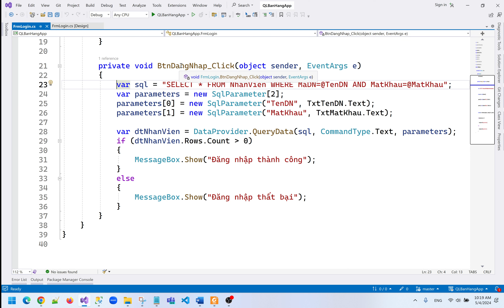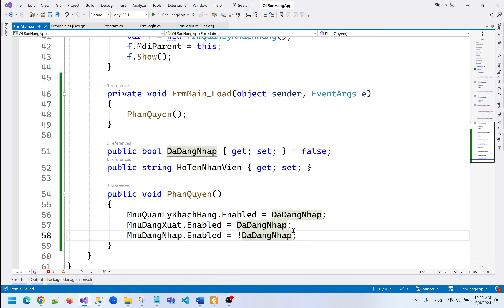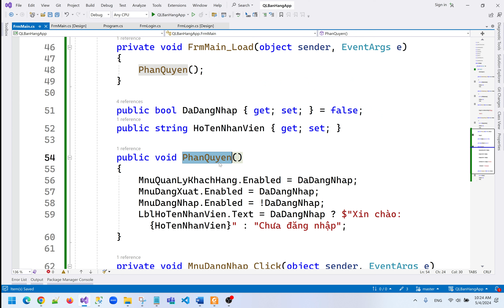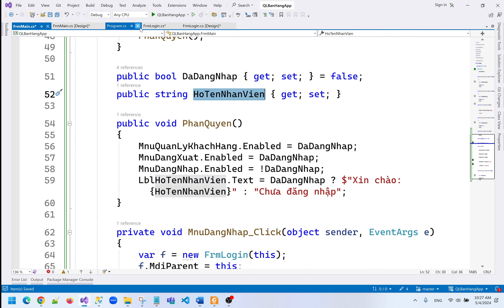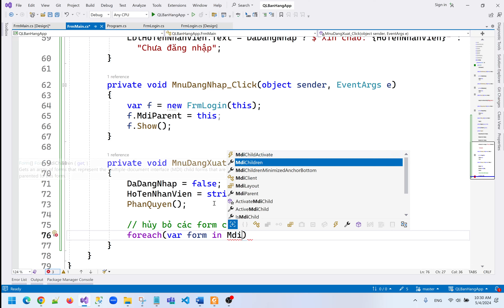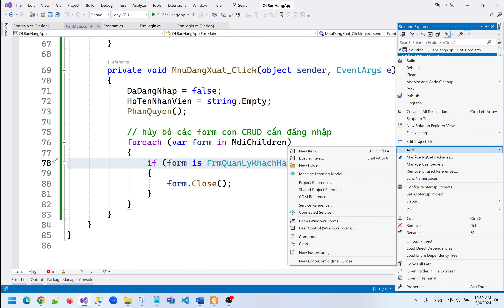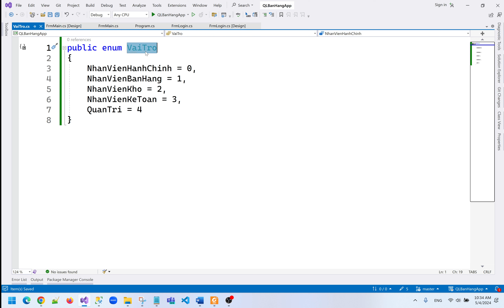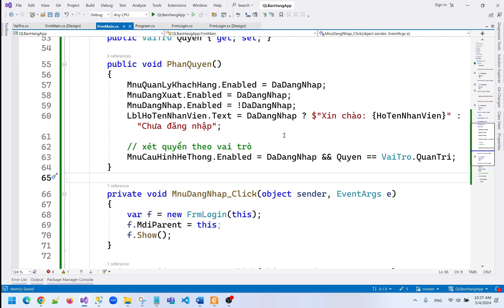[WF-QLBH] 7. Phân quyền đơn giản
[WF-QLBH] Series Windows Forms - Quản lý bán hàng
Video 7. Phân quyền đơn giản

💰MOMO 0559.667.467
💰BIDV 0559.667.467